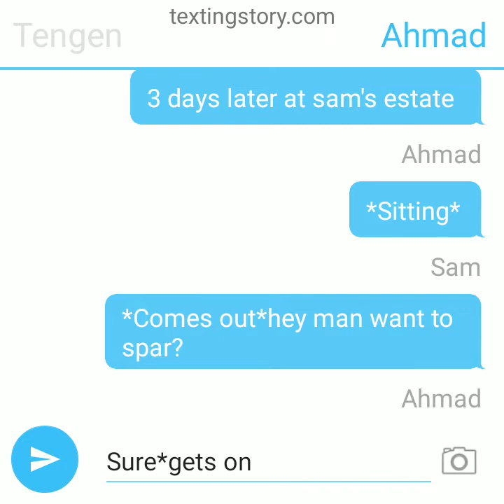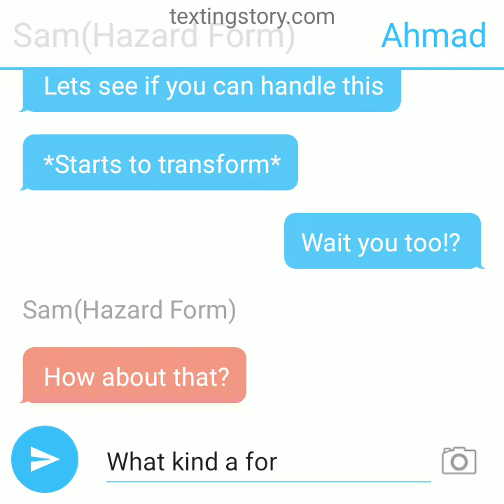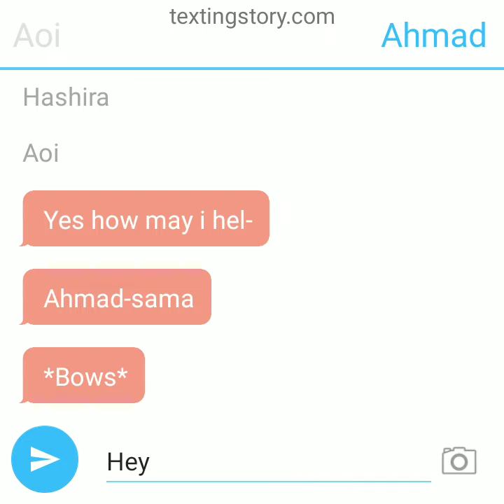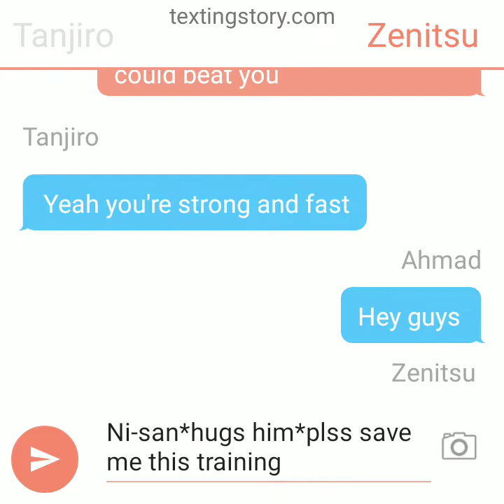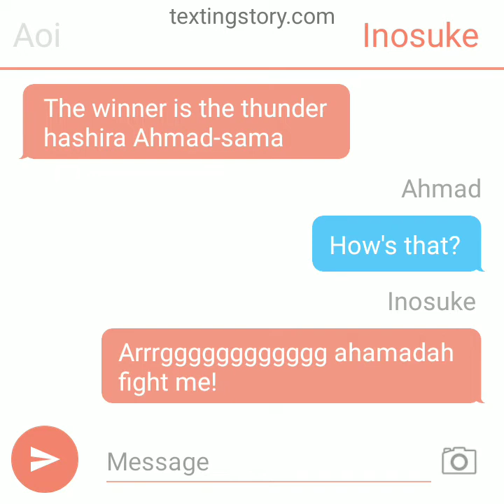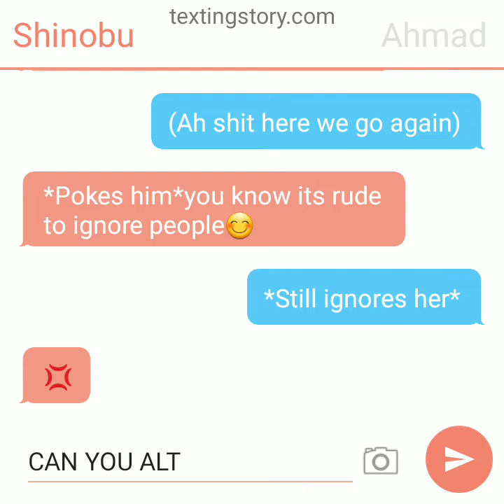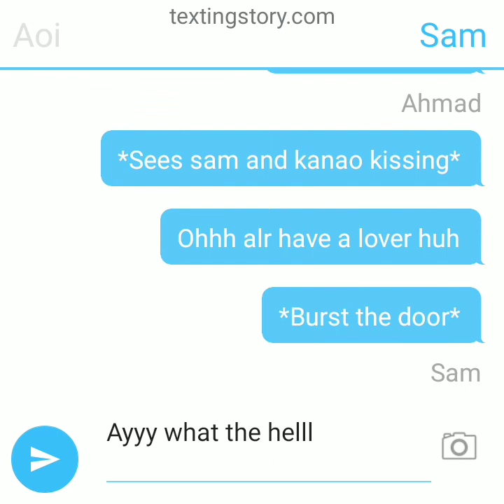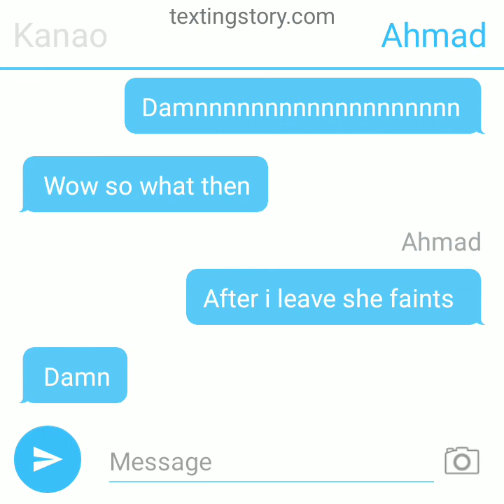Ahmad the thunder hashira||part 5||sparring and caught kissing